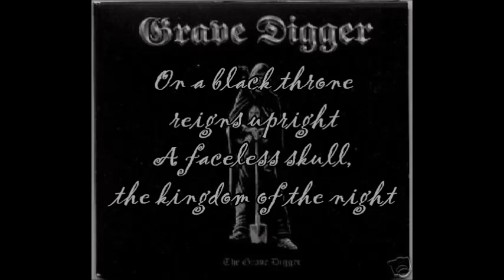Grave Digger: Haunted Palace (lyrics)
Based on poems written by Edgar Allan Poe, which are: The Haunted Palace, Dream-Land and The Bells.